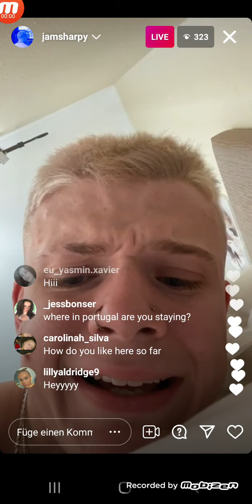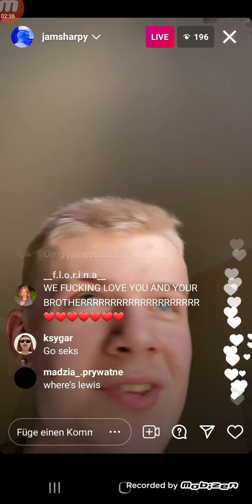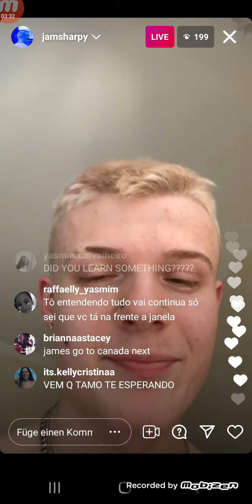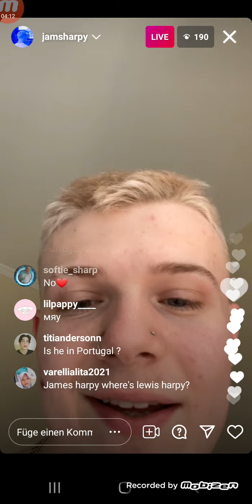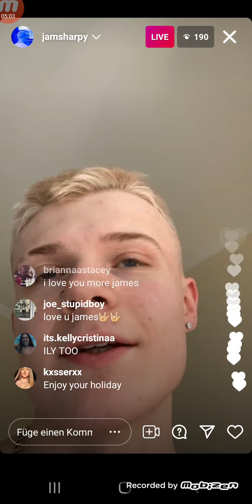James Sharp live 5/31/21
James Sharp IG live